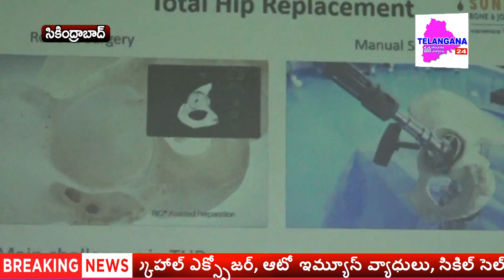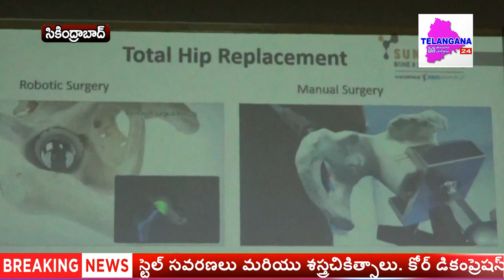Dr. Gurava Reddy about Robotic Hip Joint Replacement AT KIMS SUNSHINE HOSPITAL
కోవిద్ 19 ఇన్ఫెక్షన్ నుండి కోలుకున్న చాలా మంది రోగులు తుంటి(హిప్ ) సంబంధ సమస్యలతో బాధపడుతున్న వా సంఖ్య పెరుగుతోంది. ప్రస్తుతం కోవిడ్ తరువాత దీర్ఘకాలికంగా ఈ సమస్యలు పెరుగుతుండం ఆందోళన కలిగిస్తోన్న అంశం. ఈ రోగులలో AVN అనేది కోవిడ్ లేదా కోవిడ్ ఇన్ఫెక్షన్ చికిత్స సమయంలో స్టెరాయిడ్ల ఉపయోగించడం వల్ల ఈ సమస్యలు పెరుతున్నట్లుగా చెప్పవచ్చు. కోవిడ్ 19 ఇన్ఫెక్షన్ నుండి కోలుకున్న 6-9నెలలతర్వాత లక్షణాలు తరచుగా కనిపిస్తాయి. 40% 50% శాతం మందిలో ఈ సమస్యలు తలెత్తుతున్నట్లు సర్వేలు చెప్తున్నాయి. ఇందులో తుంటి కీళ్ల నొప్పులతో బాధపడుతున్న వారి సంఖ్య ఎక్కువగా ఉంది. ఇలాంటి పరిస్థితులను ప్రారంభ దశలోనే గుర్తిం. చి చికిత్సను అందించడం చాల అవసరం. ఈ విషయాలపై అవగాహన కల్పించేందుకు కిమ్స్ సన్ షైన్ హాస్పిటల్స్, సికింద్రాబాద్ ఆధ్వర్యంలో అవగాహన కల్పించేందుకు కార్యక్రమాన్ని నిర్వహింస్తున్నట్లు కిమ్స్ సన్ పైన్ హాస్పిటల్స్, చీఫ్ రోబోటిక్ జాయింట్ రీప్లేస్మెంట్ సర్జన్ డాక్టర్ ఏ.వి. గురవారెడ్డి తెలిపారు. ఇలాంటి పరిస్థితుల్లో ప్రారంభ రోగ నిర్ధారణ కీలకమైనదిగా పరిగణించచ్చు. అవాస్కులర్ నెక్రోసిస్ (AVN) అనేది ఎముకలను బలహీనపరిచే పరిస్థితి. ఈ పరిస్థితుల్లో తొడ తుంటి భాగంలో ఎముకలకు రక్త సరఫరాకు అంతరాయం కలిగిస్తుంది. ఈ పరిస్థితులు క్రమేనా నెక్రోసిస్ కు దారితీస్తుంది. కార్టికోస్టెరాయిడ్ మరియు ఆల్కహాల్ ఎక్స్పోజర్, ఆటో ఇమ్యూన్ వ్యాధులు, సికిల్ సెల్ వ్యాధి మరియు HIV వంటి సమస్యలు : ప్రధాననగా చెప్పవచ్చు. అయితే చాలా సందర్భాలలో ఇడియోపతిక్ (కారణం తెలియదు). వైద్యపరంగా వారు హిప్ జాయింట్లో నొప్పి, నడవడంలో ఇబ్బంది మరియు -అవయవం. వెలుపల మరియు అంతర్గతంగా ఇబ్బందులు గురించి ఫిర్యాదు చేస్తారు. తుంటి AVN సాధారణ ఎక్సరే మరియు MRIలతో నిర్ధారణ చేయవచ్చు. ఇలాంటి పరిస్థితుల్లో చికిత్స ఎంపిక చాల ముఖ్యమైనది. వీటిలో NSAIDలు, బిస్ఫాట్స్.. వీడియోథెరపీ, లైఫ్ స్టైల్ సవరణలు మరియు శస్త్రచికిత్సాలు. కోర్ డికంప్రెషన్, బోన్ మ్యారో ఇంజెక్షన్లు, పిఆర్పి చెరపీ, హిప్ చుట్టూ ఆస్టియోటోమీలు మరియు హిప్ రీప్లేస్మెంట్ వంటి జాయింట్ రీప్లేస్మెంట్ సర్జరీలు ఉన్నాయి.. అడ్వాన్స్ స్టేజిలో హిప్ రీప్లేస్మెంట్ వల్ల తిరిగి సాధారణ జీవితం గడిపేందుకు అవకాశం ఉంటుంది.  ఈ కార్యక్రమంలో కిమ్స్ సన్ షైన్ హాస్పిటల్ రీజినల్ చీఫ్ ఆపరేటింగ్ ఆఫీసర్ సౌరబ్ గుప్తా, కిమ్స్ సన్: షైన్ హాస్పిటల్ జాయింట్ రీప్లేస్మెంట్ సర్జన్ డాక్టర్ ఆదర్శ్ అన్నపరెడ్డి, రోబోటిక్ జాయింట్ రీప్లేస్మెంట్ సర్జన్ డాక్టర్ కుషాల్ ఈ సందర్భంగా మాట్లాడారు. ఇటీవల హిప్ రీప్లేస్మెంట్ చేయించుకొని సాధారణ జీవితం గడుపుతున్న వారు తమ అభిప్రాయాలను పంచుకున్నారు.